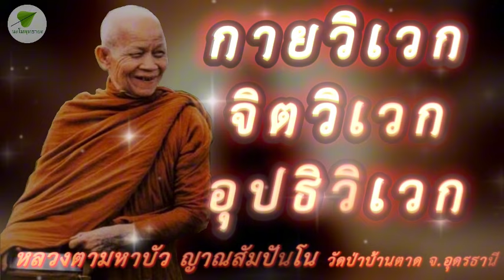กายวิเวก จิตวิเวก อุปธิวิเวก เสียงธรรมเทศนา หลวงตามหาบัว ญาณสัมปันโน